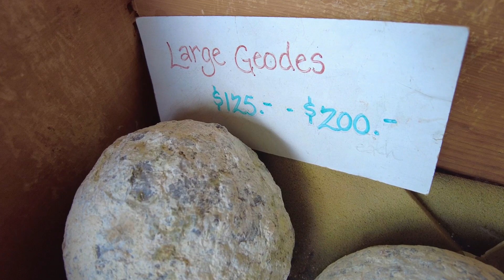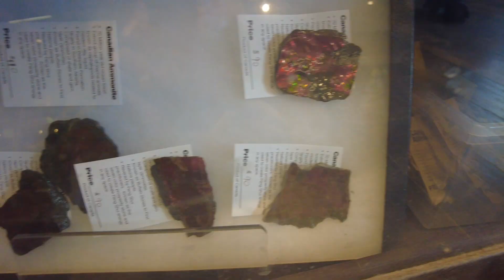فسیل های چندین هزار ساله و گوهر سنگهای رنگارنگ کانادائی ژئود GEODE Pipestone Quarry